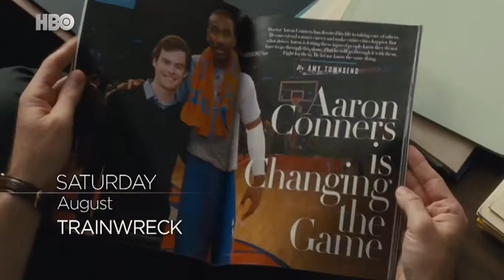IndovisionTV Highlights : HBO Movie on Saturday!